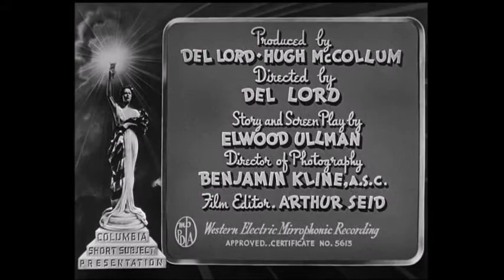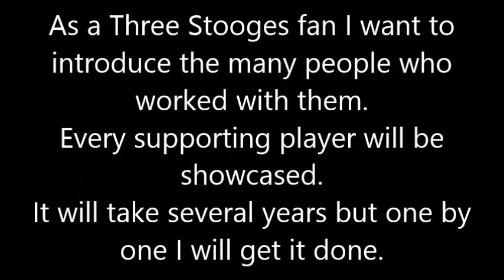Wilson Benge - very memorable actor with the Three Stooges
Wilson Benge appeared in over 200 films. Mostly playing a Butler, Servant, Waiter. He played a Butler in two Three Stooges films. Wilson Benge was born (George F. Benge) in 1875 Greenwich, England.